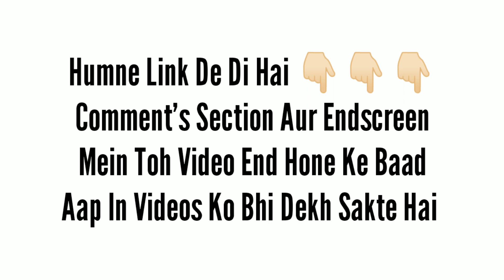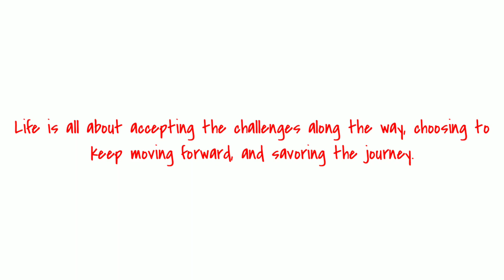Jin (BTS) Success Story | Untold Story Of Kim Seok Jin | Rk Biography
Jin (BTS) Success Story | Untold Story Of Kim Seok Jin | Rk Biography | Jin Biography In Hindi | Jin Struggle Story | Bts Members Biography| Kim Seok Jin Biography | Jin Life Story In Hindi

More Video's About BTS Or Kpop 👇🏻

BTS Merch Item's 😍👇🏻

BTS Cofee Mugs 😍

BTS Hoodies 😍

BTS T-shirts For Girls 😍

BTS Tshirts For Boys 😍

BTS Keychain 😍

BTS Merch Item's 😍

BTS Photocards 😍

BTS Bracelets 😍

BTS Water Bottles 😍

BTS Bags/BagPack For School/College 😍

Claim - The information is based on my internet research and can/cannot be true. The story of the person is used to derive inspiration from it and is not used with an intention to harm or disrespect the person.